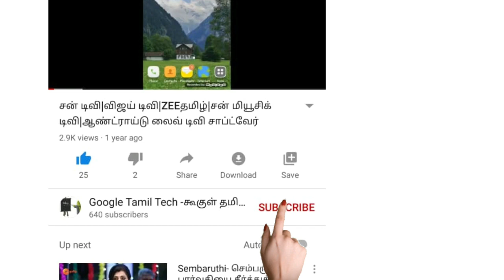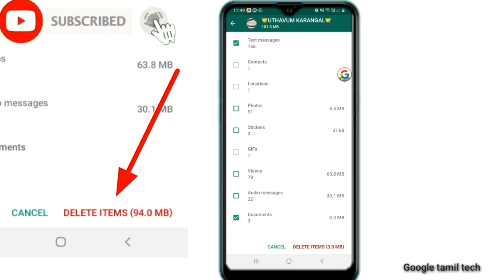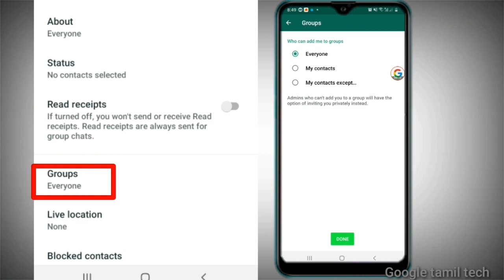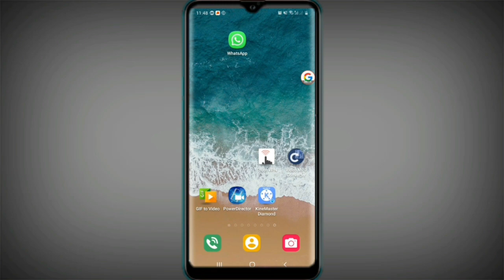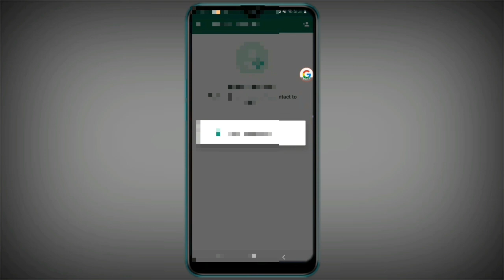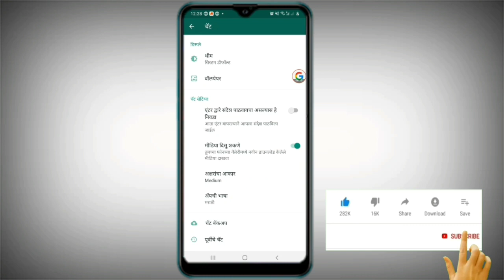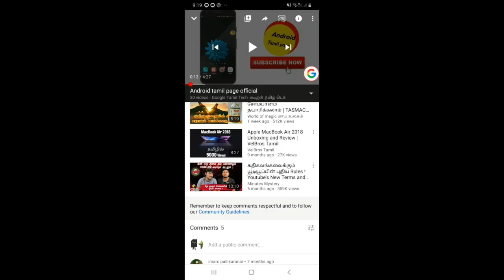வாட்ஸ் அப்பில் ப்ளூ டிக் இனிமேல் வராது|WHATSAPP TIPS AND TRICKERS|whatsapp read receipts lock tamil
எப்படி வாட்ஸ் அப்பில் சட் லாக் செய்வது|how to set chat list lock for whatsapp|chat lock for whatsapp

கூகுள் குரோமில் டார்க் செட் செய்வது|how to set dark mode in chrome in tamil|chrome theme set tamil.

5 வேகமான யூடியூப்  டவுன்லோடர்|no 1 video

Tamil tv channel's   for mobile link here:
மொபைல் இல் நேரடியாக சன் டிவி, விஜய் டிவி, சன் மியூசிக், ஆதித்யா டிவி மற்றும் மலையாளம், தெலுங்கு ,ஹிந்தி ,கன்னடா bengali ,உருது, மராத்தி ,குஜராத்தி அனைத்து TV CHANNELS அடங்கிய அற்புதமான ஆண்ட்ராய்டு லைவ் டிவி சாப்ட்வேர்